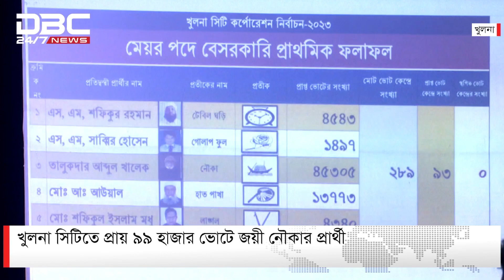খুলনা সিটিতে প্রায় ৯৯ হাজার ভোটে জয়ী নৌকার প্রার্থী | DBC NEWS